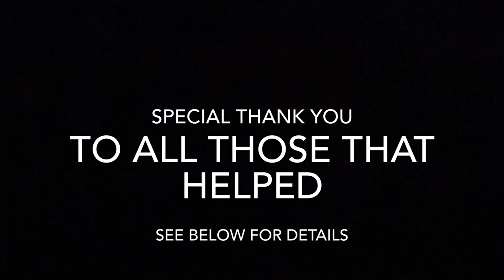WOT Blitz Movie - Episode 24 - The Decision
-or-

Special Thanks to those that helped:
Garion
Josh warrior
Blitzwing_sm
.,,proto
young cheese
Crafted Warrior
yungyeet
Revenant
P38lightning
Camper1158
Encryptor
Tg135